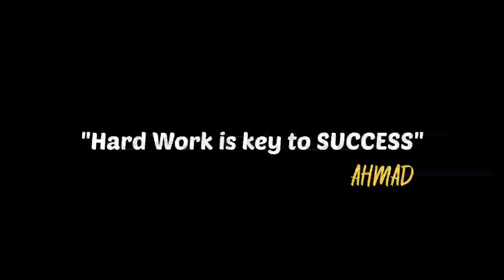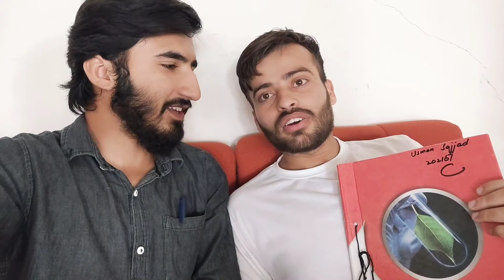LAST DAY OF 2ND YEAR MBBS | TIPS TO PASS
THIS VIDEO IS ABOUT LAST DAY OF MBBS 2ND YEAR AT FRPMC...
STUDENTS SHARE THEIR EXPERIENCE AND GIVE SOME TIPS TO PASS 2ND PROFF...
THIS VIDEO IS ABOUT A MEDICAL STUDENT LIFE AT COLLEGE..
HOW HE SPENDS WHOLE DAY SHARES HIS EXPERIENCES...
MEDICAL LIFE IS NOT SO EASY IT DEMANDS HARD WORK..